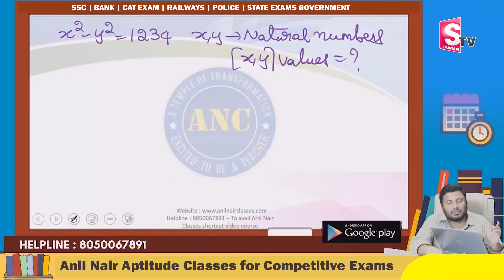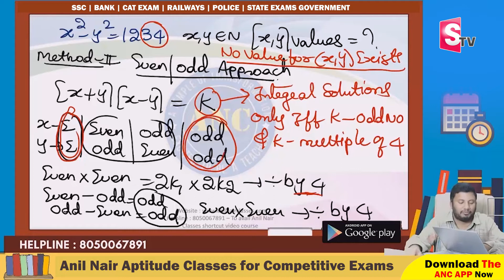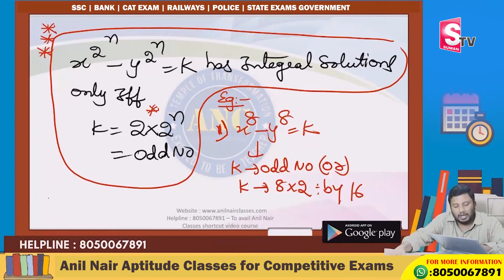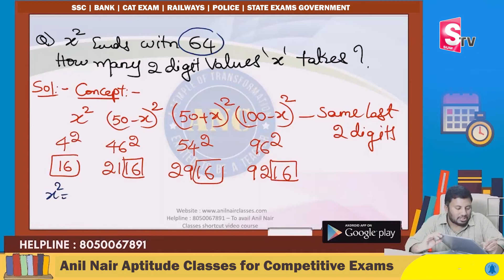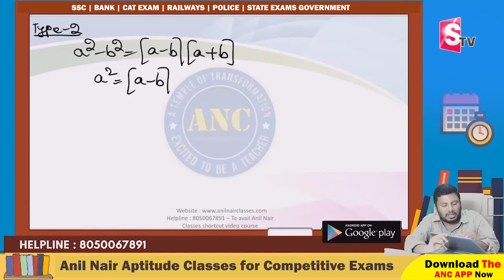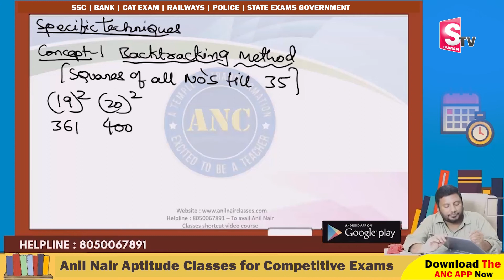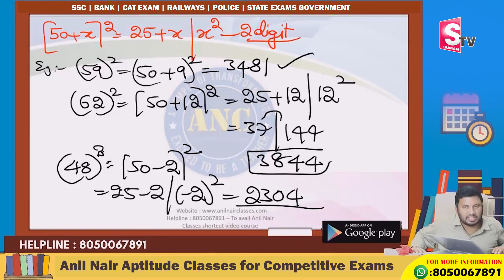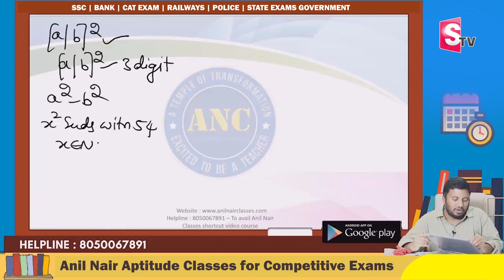Speed Maths Tricks For Competitive Exam | SBI Clerk 2022 | SSC | BANK | CAT | SumanTV Jobs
25000+ Enrolled students in video course( Fastest growing Edutech Company in India with zero advertisements)
-300+ IIM converts- Only Institute which produced serial 100%lers in Asia's toughest exam CAT for more than 6 yrs .
-Streamlined Curriculum

Happy Learning
-Team ANC